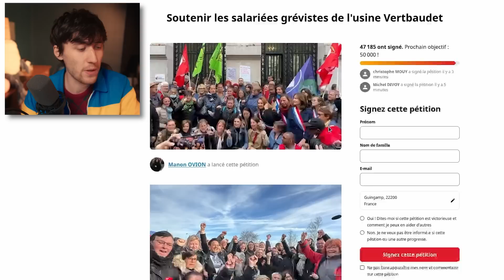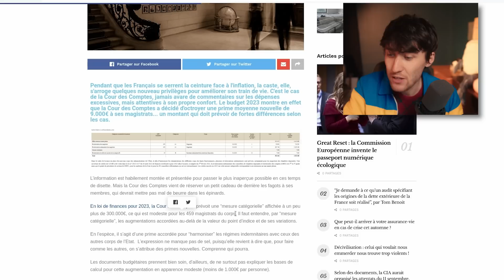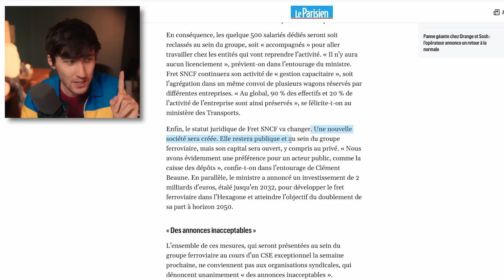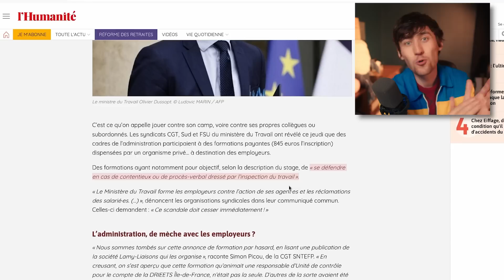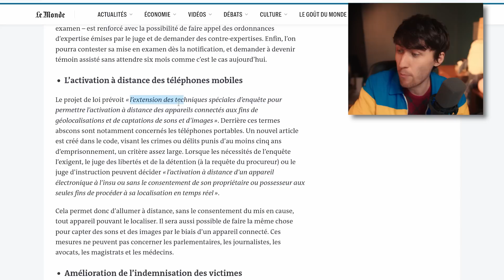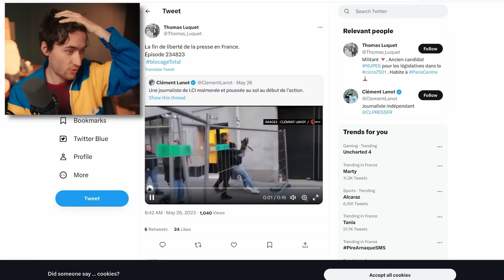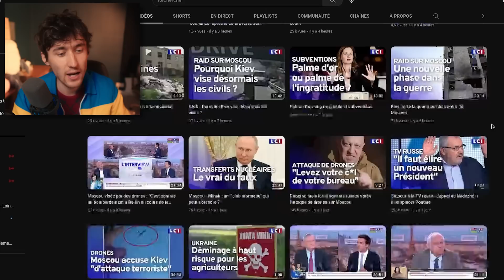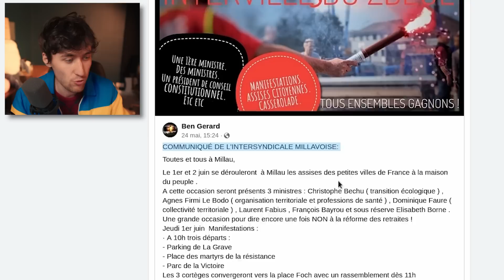MÊME les ORQUES détestent les BOURGES ! (Top 14 actualités)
🔴 On a dépassé la moitié du premier palier ! Merci à vous tous ! En route vers les 70 000€
🟢 AUTRE MOYEN DE FINANCEMENT :

___ ___ ___ CHAPITRES ___ ___ ___
00:00 - Introduction
01:00- Festival de Cannes / Justine Triet
05:23 - Pétition Vertbaudet
05:50 - Grève à Disneyland Paris
06:07 - Résistance au FIMU de Belfort
07:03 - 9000 euros pour les corrompus
08:34 - Europe & SNCF
11:01 - Dussopt vs Travail
12:48 - Dupond-Moretti vous espionne
14:21 - Chasse aux casseroles à Dijon
15:13 - Elisabeth Borne & cacophonie en macronie
16:48 - Une journaliste de LCI brutalisée par la police
18:10 - Même les orques détestent les bourgeois
18:52 - Marineland et voyage au japon
19:51 - Intervilles du Zbeul à Milau
20:00 - ERRATUM
21:41 - CONCLUSION